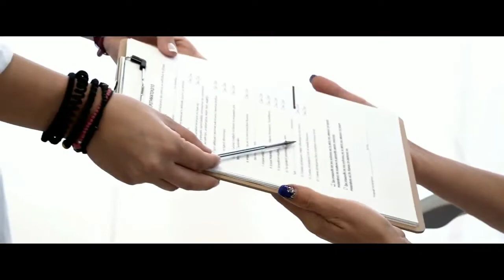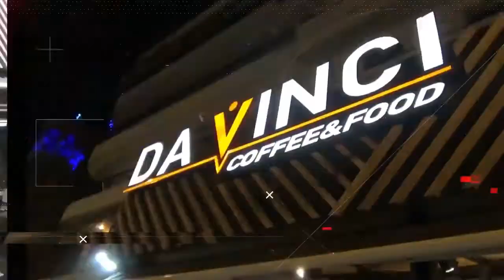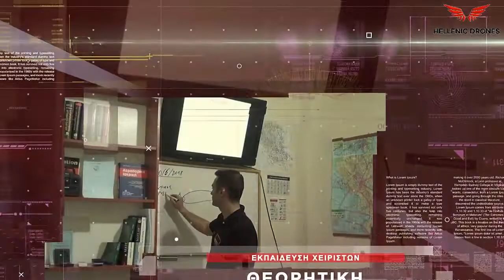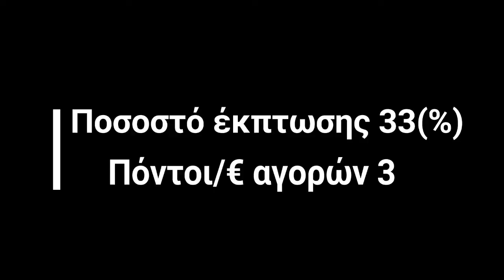Basketaki The League -Elapuse BC VS Brazzerzz Beactherzz(15/4/2019)